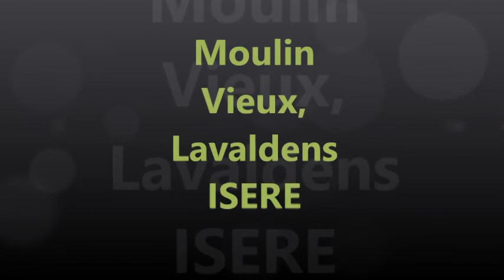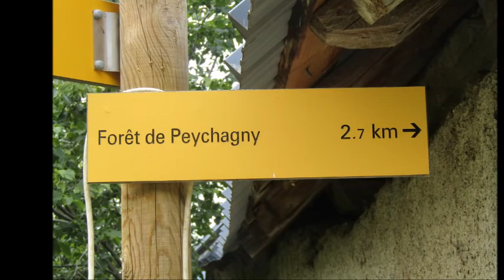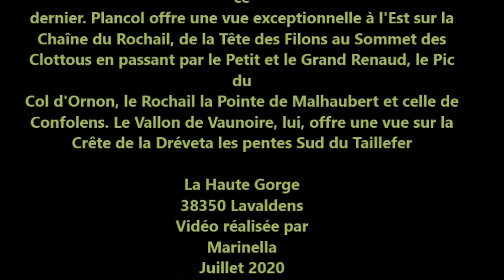MOULIN VIEUX LAVALDENS 2020